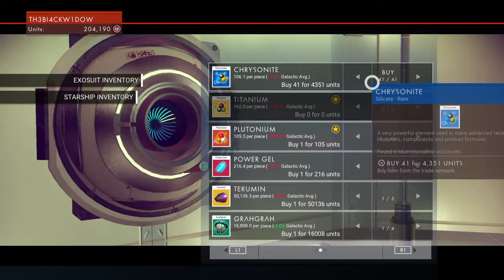No Man's Sky Sentinel FARMING 200k in 5 Mins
Also Phase Lazer is Far superior in Battle Then cannon Hence Why Pirates use it and Kill you Fast.